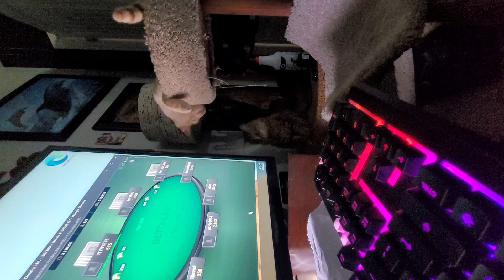king of the hill after lick bath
cat lick fight